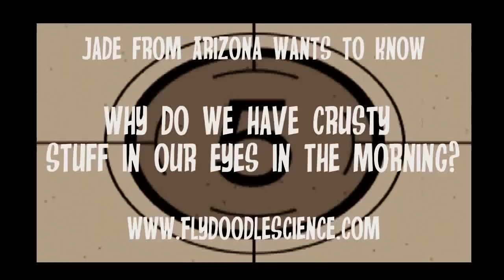Why Do We Have Crusty Stuff In Our Eyes In the Morning?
Jade from Arizona wants to know why we have crusty stuff in our eyes in the morning. To ask Alec the Science Kid a science question, go